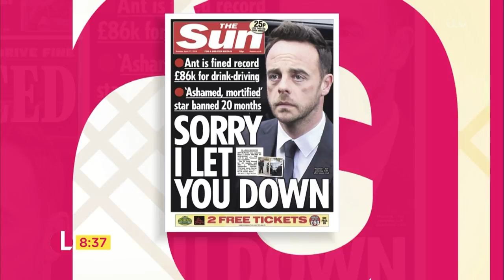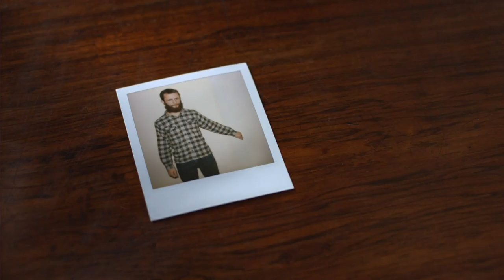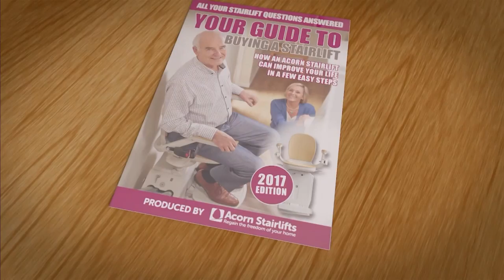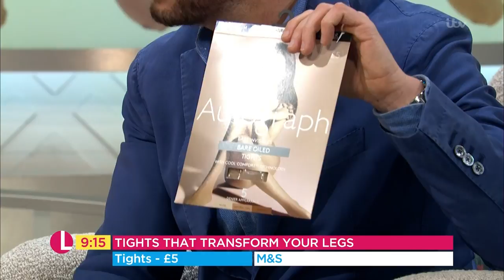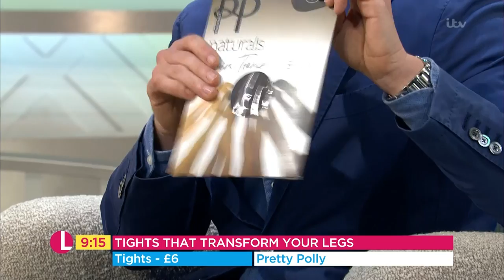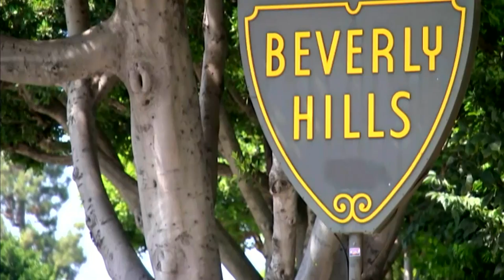Gaynor Faye Makes a 'Tykes Toad in the Hole' Part 4 | Lorraine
Gaynor Faye shows viewers how to make a classic 'Tykes Toad in the Hole'.